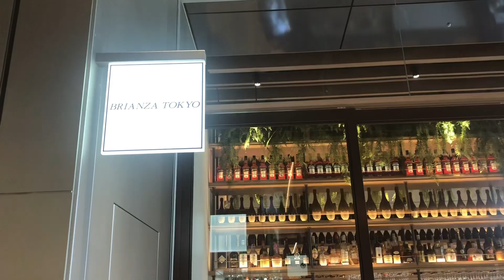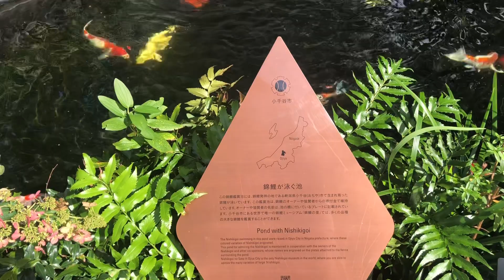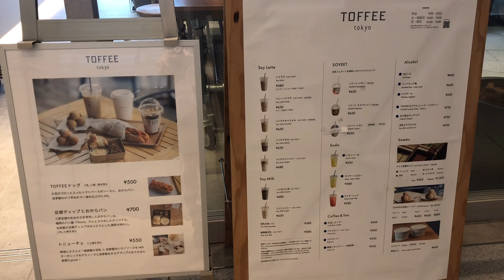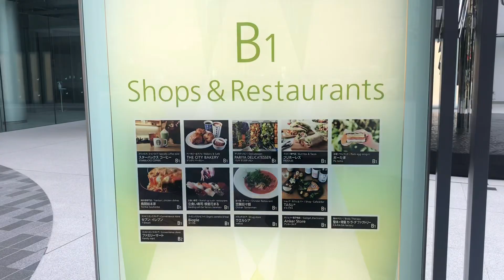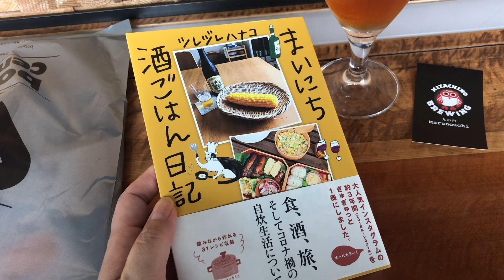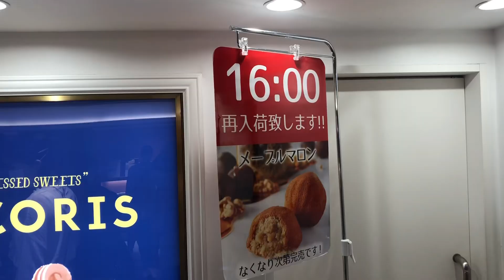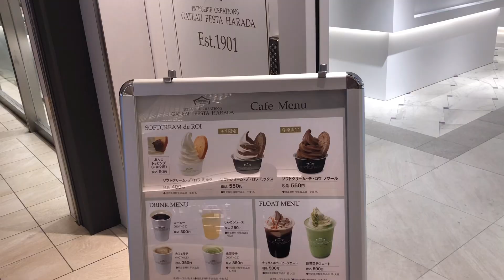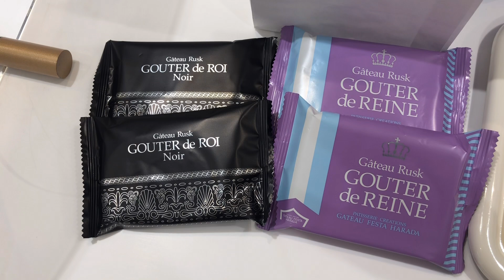日常vlog 丸の内・八重洲・東京駅構内|高コスパのイタリアランチを堪能する休日🇮🇹